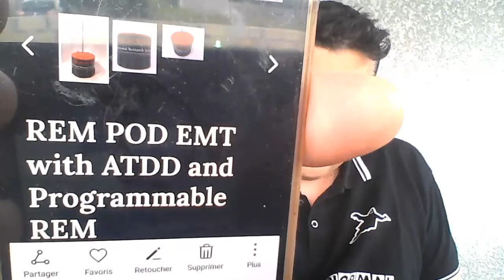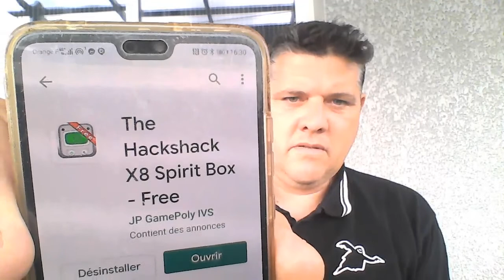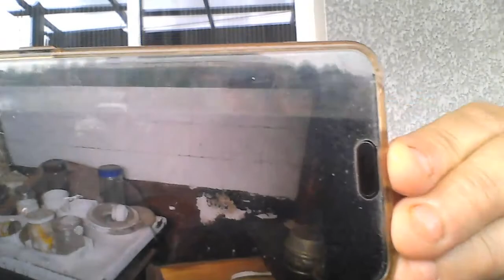Live Mike Paranormal Auvergne,présentation cam sony